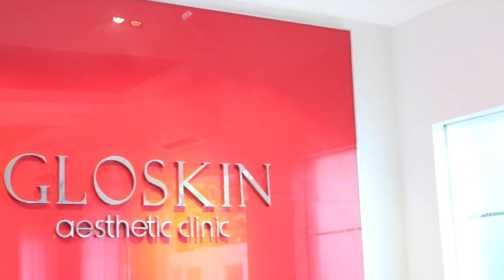KULIT LEBIH LEMBAB DAN PLUMPY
OUR BEAUTY OUR PRIORITY
Come For *🆓 Doctor consultation

Facebook Fanpage : Gloskin Aesthetic Clinic
Line : @gloskin